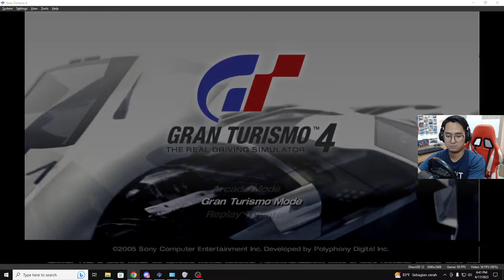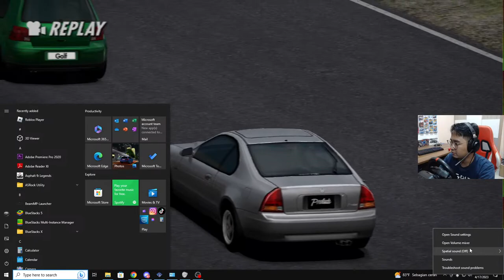🔴 Nostalgia Game PS2 : Grand Turismo 4 (2004) + Steering wheel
PCSX2 Ver.1.7
Steering Wheel T128
Thx To Thurstmaster Indonesia & ERS Simulator :)

Command :
!sapa

SPEK PC ONLY :
-Memory Ram 16GB 2666MHz
-NVIDIA GeForce RTX 3060 8GB
-PSU MSI 650W Bronze